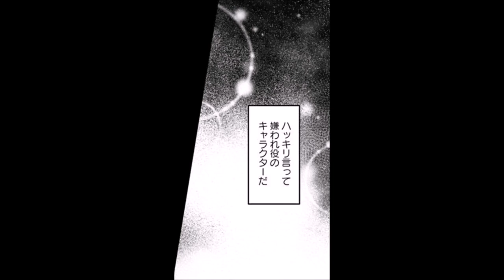【Comic Dub】The Villainess Wants To Marry A Commoner!! - Chapter 1 (Part 1/4)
Cast :
CrystalAvenger as Isabella Ali Rottenstein

Excerpt taken from Novel Updates:
"After reincarnating, I found myself as the Villainess in an Otome game I often played. A prince, a knight, a magician…to these high-spec love interests I say ‘no thank you’! I’ll beat down all the destruction flags in my way with all my might to get happily married with my beloved character, the “Commoner”!"

Thank you to the cast for helping me out in this mini project! There will be 3 more parts to this just to help balance my schedule! I really had fun editing this and everyone was so cooperative. It made this project go so much smoothly thanks to them.